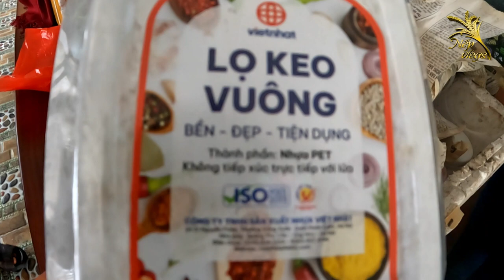Độc lạ bộ ghế Cẩm Lai gần 2 tỉ chưa bán | Nếp Vlogs # 23